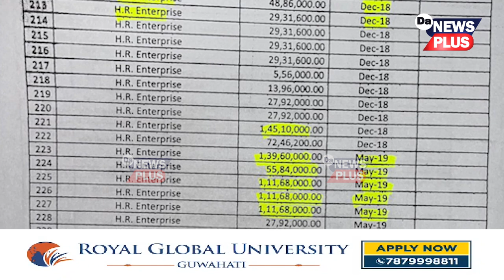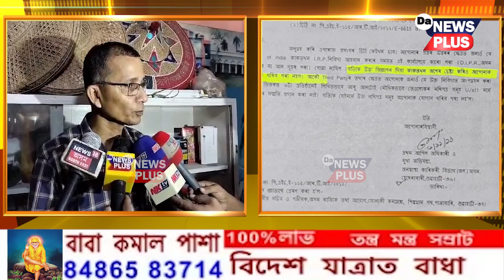জনস্বাস্থ্য কাৰিকৰী বিভাগৰ বিয়াগোম দুৰ্নীতি, বিভাগীয় বিষয়া-কৰ্মচাৰীৰ সহযোগত লুটিলে কোটি টকা